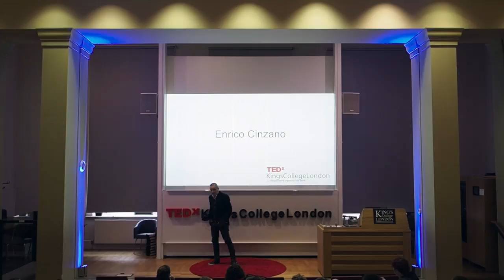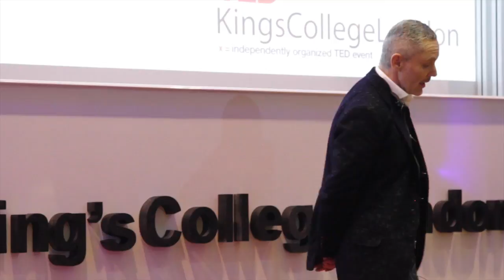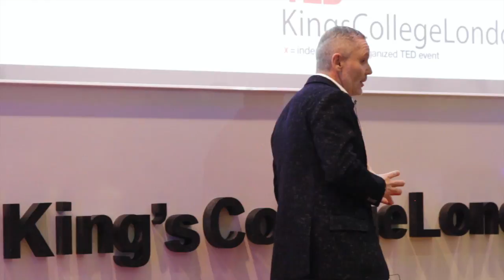Environment | Enrico Cinzano | TEDxKingsCollegeLondon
Enrico Marone Cinzano is an Italian entrepreneur and designer. Following a career in finance and real estate development, he co-founded the sustainable fashion label Project Alabama in 2001. Project Alabama was critically acclaimed, going on to receive a nomination for the 2005 Fashion Design Award from New York’s Cooper-Hewitt museum and was named a finalist for the CFDA/Vogue Fashion Fund award. In March 2016, Marone Cinzano celebrated his premier solo-exhibition China Clean at Pearl Lam Galleries in line with Art Basel Hong Kong. Inspired by his travels in China, the collection applied traditional joinery and detailed hand-carving techniques to recycled elm wood, comprising six one-of-a-kind sculptural pieces. Enrico Marone Cinzano is an Italian entrepreneur and designer. Following a career in finance and real estate development, he co-founded the sustainable fashion label Project Alabama in 2001. Project Alabama was critically acclaimed, going on to receive a nomination for the 2005 Fashion Design Award from New York’s Cooper-Hewitt museum and was named a finalist for the CFDA/Vogue Fashion Fund award. In March 2016, Marone Cinzano celebrated his premier solo-exhibition China Clean at Pearl Lam Galleries in line with Art Basel Hong Kong. Inspired by his travels in China, the collection applied traditional joinery and detailed hand-carving techniques to recycled elm wood, comprising six one-of-a-kind sculptural pieces. This talk was given at a TEDx event using the TED conference format but independently organized by a local community.